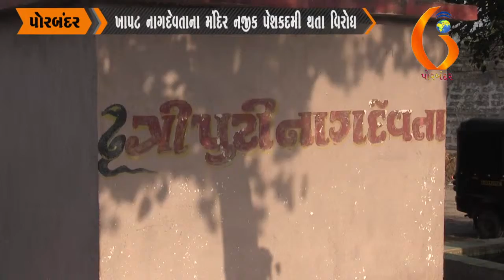ખાપટ નાગદેવતાના મંદિર નજીક પેશકદમી થતા વિરોધ 01 06 2019